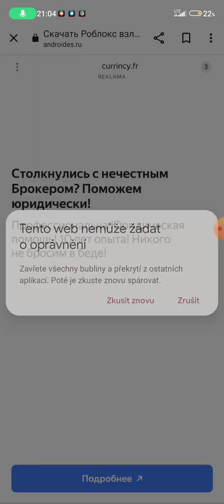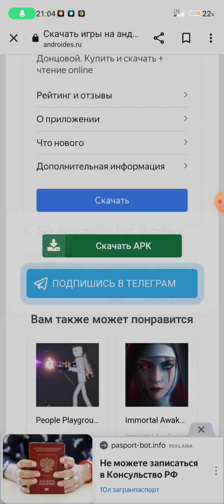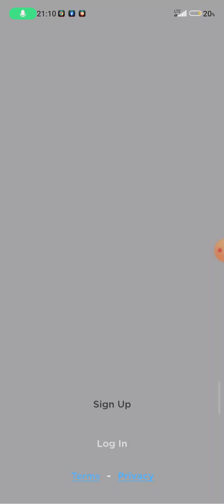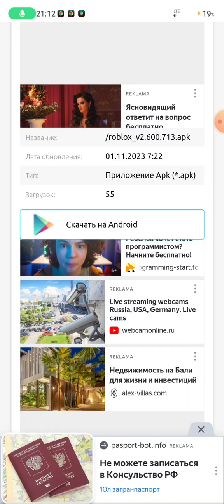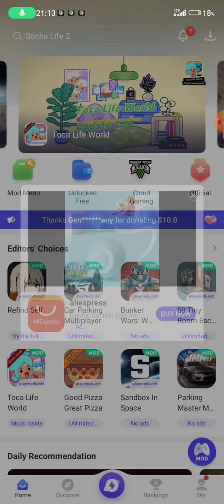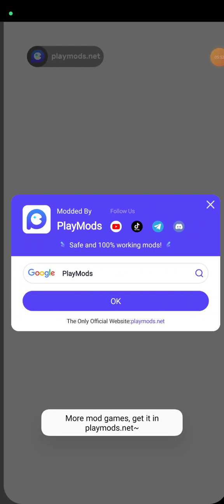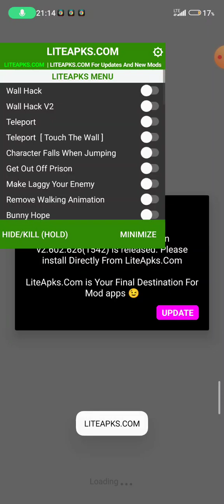ИШУ ВЗЛОМ РОБЛОКС ЧАСТЬ 2